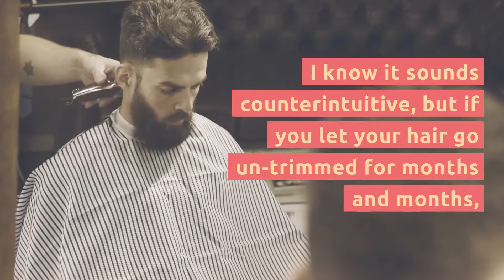Effective Tips to Lose Belly Fat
Effective Tips to Lose Belly Fat -  nutritionists and physical trainers have come up with effective ways on how to lose belly fat in a week  so you can transform yourself for the better in as little time as possible.
 whether you're a woman looking for ways on how to burn belly fat  or a man looking for best way to lose belly fat for men  the goal is achievable if you follow the steps mentioned here in this video for steps on how to lose belly fat in one week... 4 steps to lose belly fat in 1 week.
 learn the safe  correct  healthy way to lose belly fat in this free video on workouts for women...

5 simple steps to lose belly fat fast.

the five simple steps to lose belly fat fast.

 the best yoga exercise to lose belly fat is the plank  with your abdominals engaged.